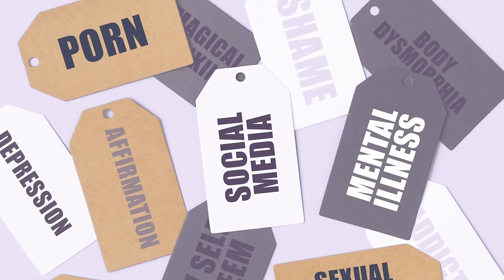Transition Was NOT Appropriate for My Ex-Husband - Shannon Thrace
Shannon Thrace is a writer, cultural critic, and IT professional who lives for travel, good food and summer music festivals. She’s the author of 18 Months: A Memoir of a Marriage Lost to Gender Identity- -the story of the dissolution of her fifteen-year marriage when her partner began to identify as transgender.